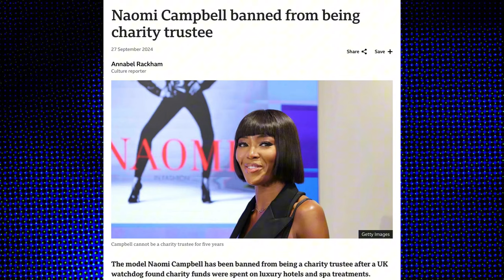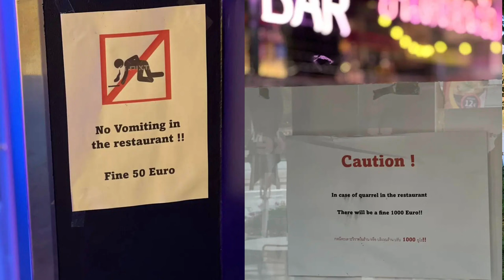Благотворительность. Кареты скорой помощи для Украины. “Little Bangkok” в Хельсинки￼